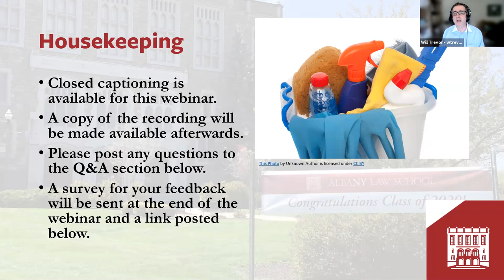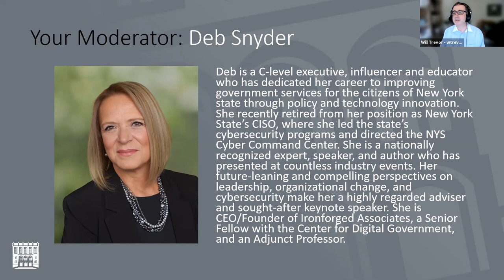Cybersecurity and the FBI - An Expert Panel Discussion with Albany FBI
Albany Law School’s Online Graduate Programs and Global Cybersecurity Solutions hosts a panel discussion and Q&A session with guests from the Albany Division of the FBI. Moderated by Deborah A. Snyder, New York State’s Chief Information Security Officer (Retired). Panelists include: Philip Hale, Assistant Special Agent in Charge, National Security Branch; Samantha Baltzersen, Supervisory Special Agent, Cyber Task Force; and Roderick Link, Computer Scientist, Cyber Task Force.